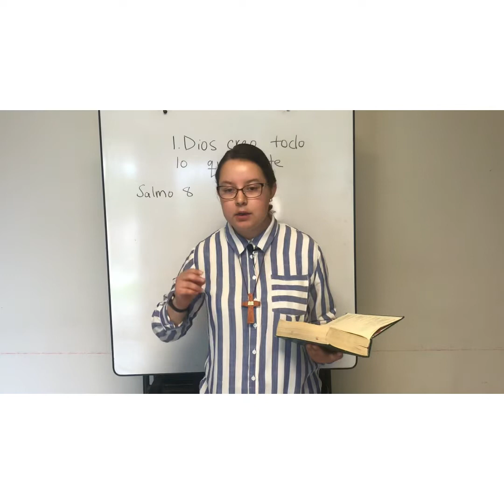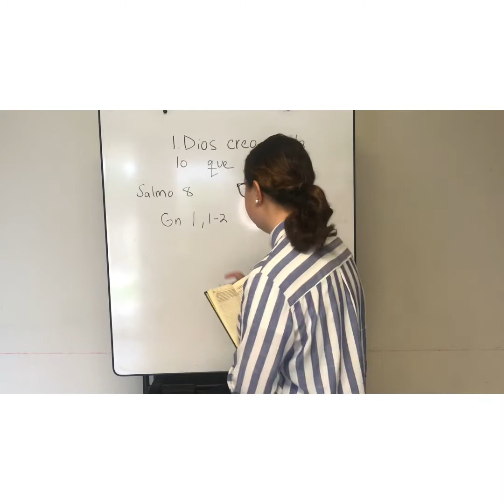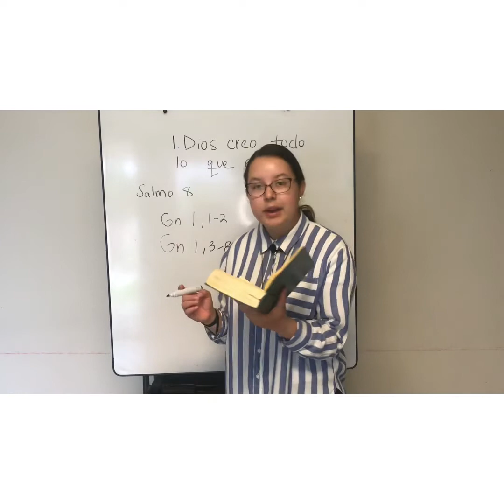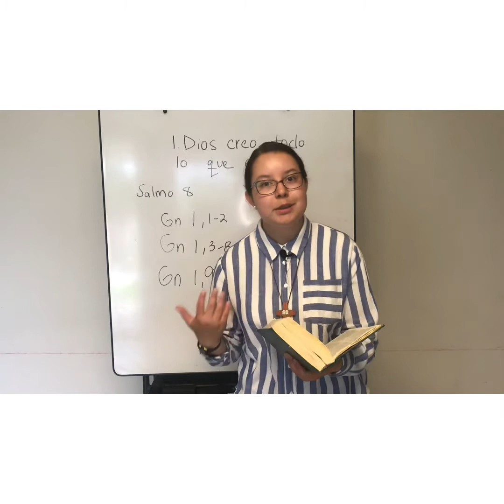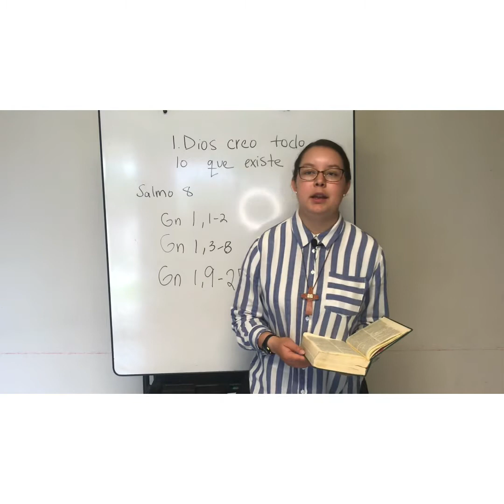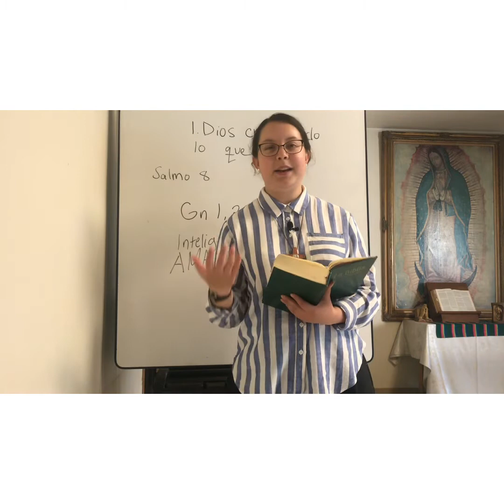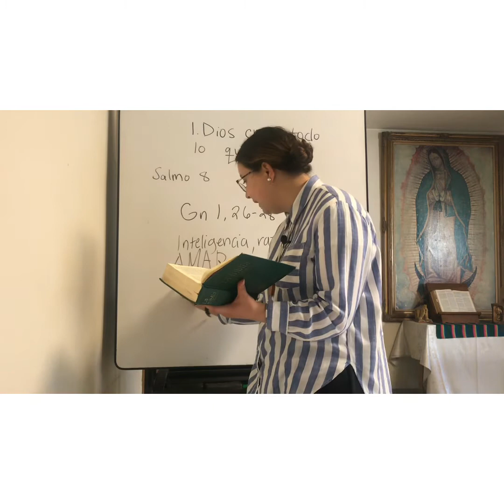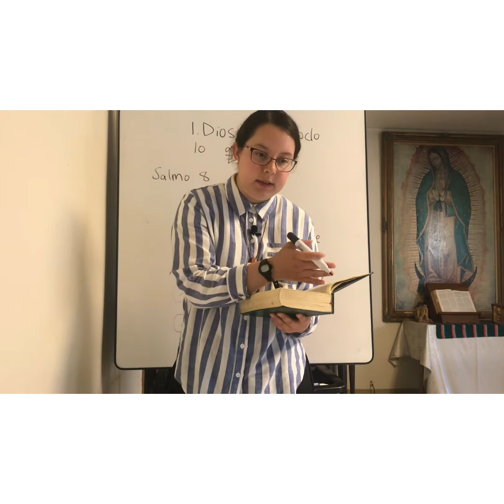Dios Creo Todo Lo Que Existe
Punto de reflexión: ¿Reconozco que hay un solo y único Dios que nos demuestra su amor travez de su creación y me encomendó una misión especial?

Tarea: 1. Mira a tu alrededor y enumera algunas cosas que Dios ha creado.
2. Enumera algunas supersticiones y explica porque se oponen a la idea De Dios todopoderoso.
3. Escribe una pequeña oración para agradecer a Dios algunas cosas en particular que El ha creado.